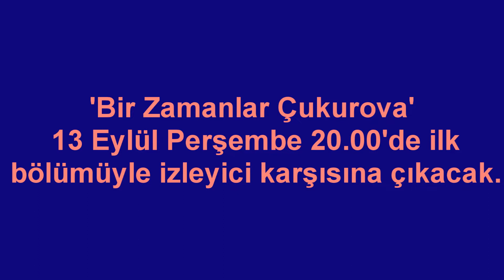Bir Zamanlar Çukurova Dizisi Ne Zaman Başlayacak ?